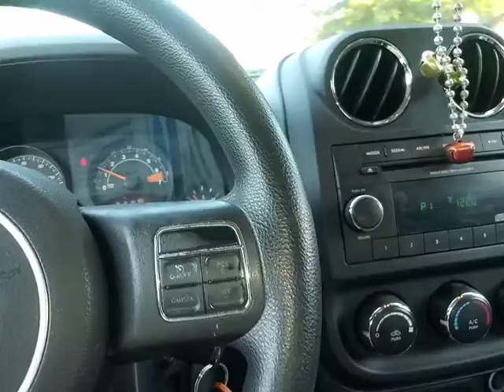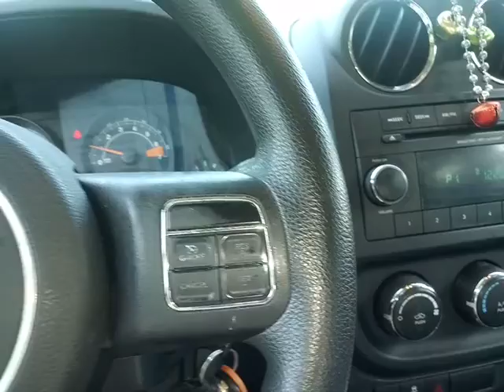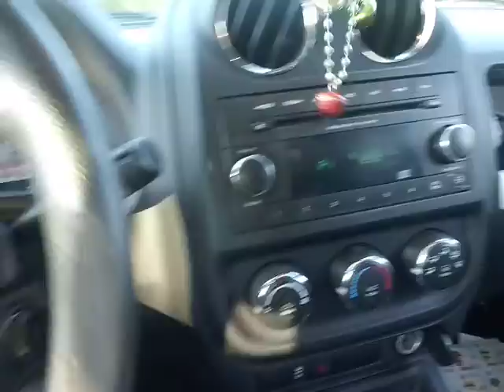My first time driving